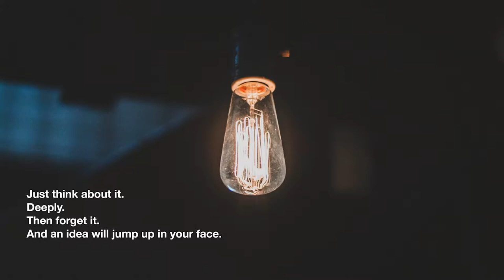Ayla Larsen: Rest + Art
The best ideas and live decisions often happen when we embrace simple truths.

Ayla Larsen at CreativeMornings Denver, November 2018. Free events like this one are hosted every month in dozens of cities. Discover hundreds of talks from the world's creative community